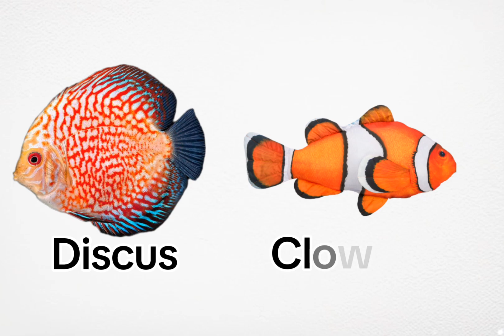Aquarium fish || fish names in english with beautiful pictures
Hi friends 🤗, today, I uploaded the fish names in english with beautiful pictures.